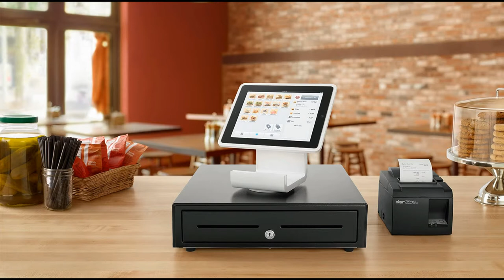Adria Service Napoli